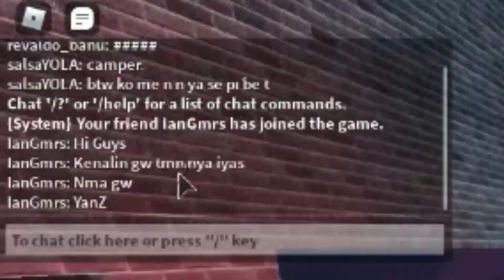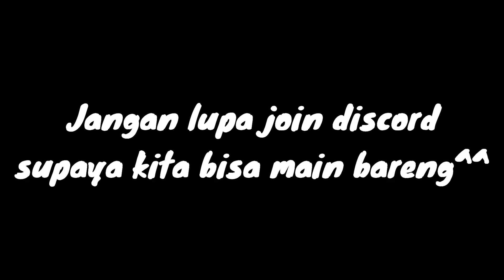[🏆TERBARU ] ITEM GRATIS RAHASIA DI EVENT METAVERSE CHAMPION !! | ROBLOX INDONESIA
Hallo temen temen,nah jadi di vidio kali ini aku mau ngasih tau ke kalian tentang event terbaruu

terima kasihhh